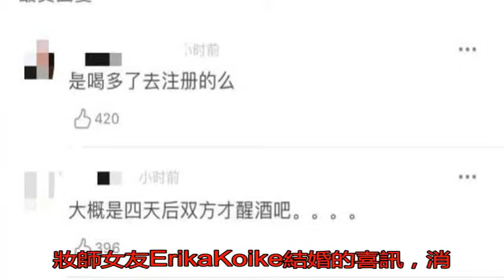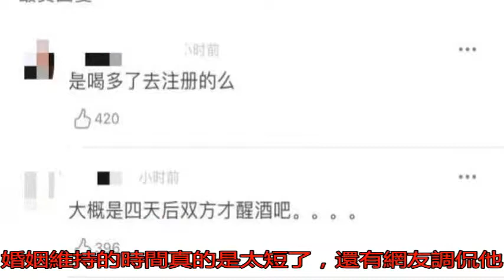尼古拉斯·凱奇又離了！領證四天就要離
尼古拉斯凱奇是美國著...